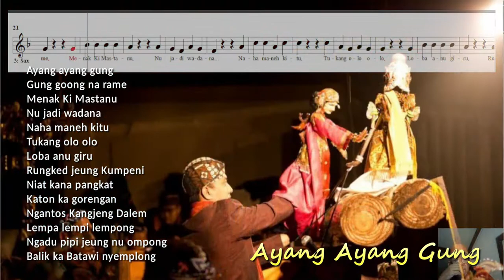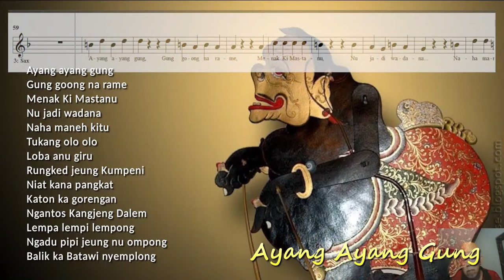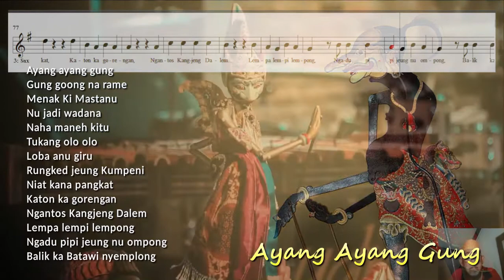Ayang Ayang Gung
Ciptaan : K.H. Moehammad Moesa.
Aransemen : Oki RMSA